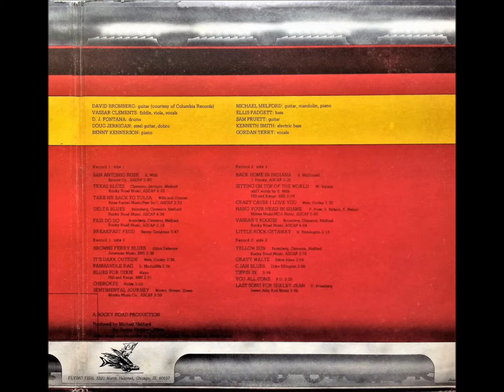Tippin' In , Vassar Clements/Hillbilly Jazz , 1974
Traditional. From the 1974 album "Hillbilly Jazz".